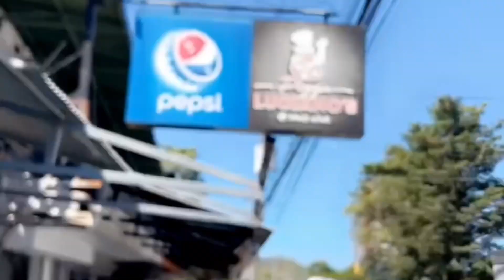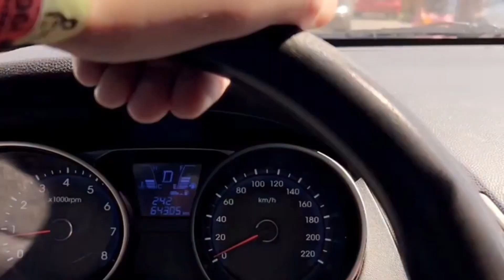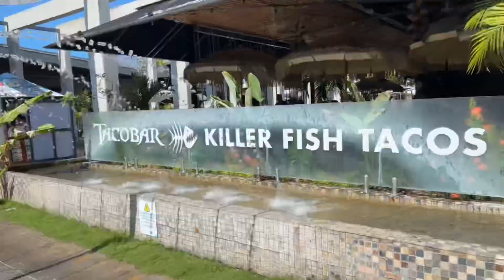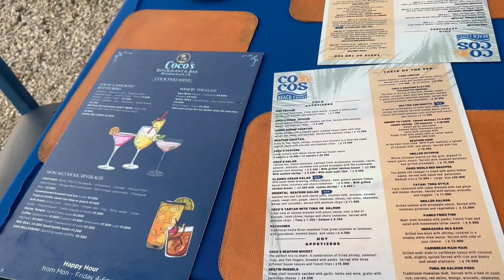Jaco, Costa Rica - Beach day! 🔥🏝️☀️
Jaco, Costa Rica is a beautiful place!

Rented a beautiful air bnb house close to the beach.

Went around town to shop and eat a bit, then at night we went to the beach and watched the sunset while eating and swimming!

This was a great way to conclude this trip!